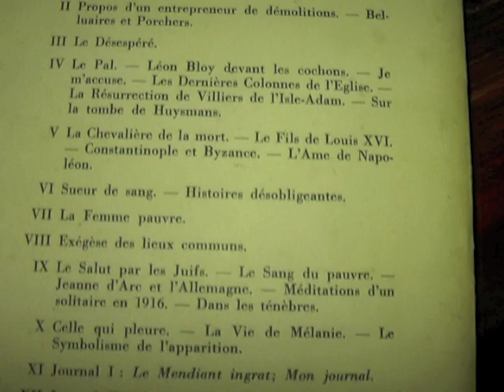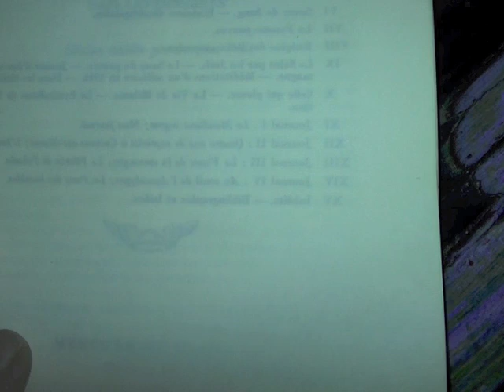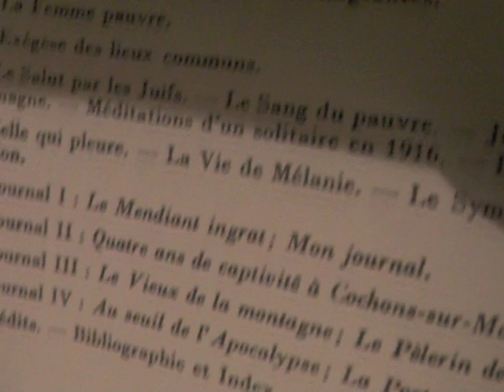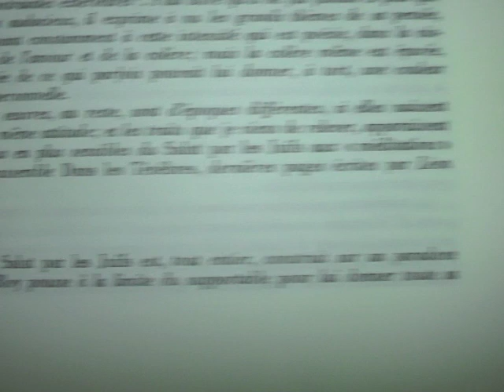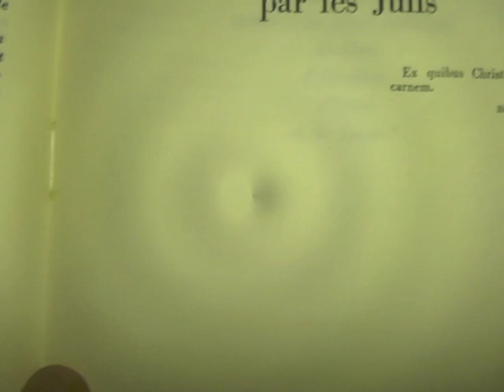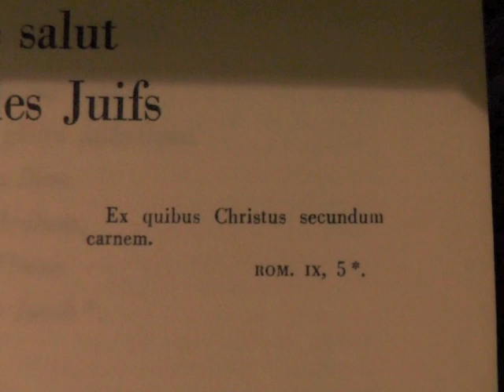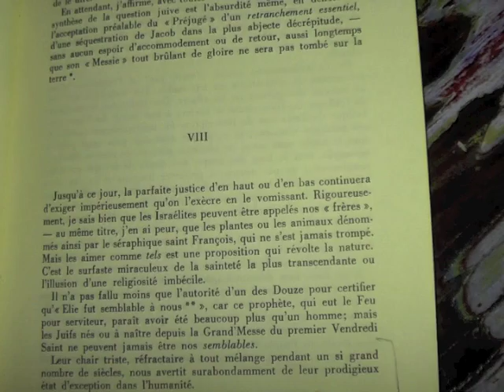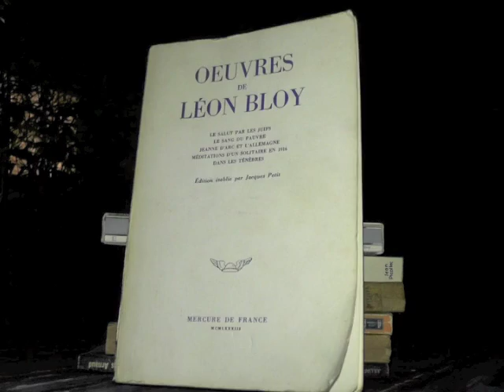Des débuts de livres # 11 - Le Salut par les Juifs / Léon Bloy lu par Protche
Des débuts de livres # 11 - Le Salut par les Juifs / Léon Bloy lu par Protche 5/12/2013
Récemment réédité par les éditions Kontre Kulture, après, entre autres, le Mercure de France (édition longtemps la plus commune), Le Salut par les Juifs, de Léon Bloy a faut couler beaucoup d'encre et déclenché, à nouveau, beaucoup de passion. Sans doute Bloy en eût-il souhaité seulement la moitié à la sortie du livre, en 1892.
Oeuvre de vision, théologique, ses défenseurs lui réfutent, pour préserver Bloy des scories des années 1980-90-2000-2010, toute dimension politique. Immédiatement perçu par Bernard Lazare comme l'oeuvre d'un philosémite, le livre, par le ton et les outrances de Bloy peut passer pour un pamphlet antisémite... la raison pour laquelle la LICRA, jamais ni rigoureuse ni intellligente, pour attaquer Alain Soral, responsable des éditions KontreKulture, a décidé de s'en prendre au Salut par le Juifs...
Combien sont-ils les livres qui, longtemps après leurs disparition officielle, parviennent à ainsi déclencher et susciter haine et violence ?